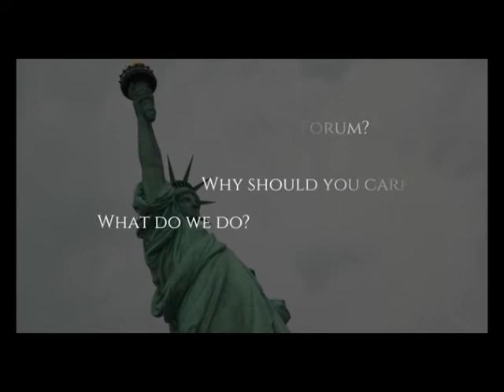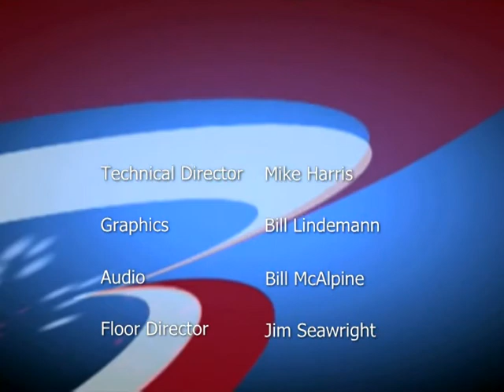The Right Side - The Failure of Federal Funded Industries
Chris Pareja interview Burton and Anita Folsom, co-authors of "Uncle Sam Can't Count", a history of the failures of federally funded industries. This program was aired on KMVT15 Community Media.